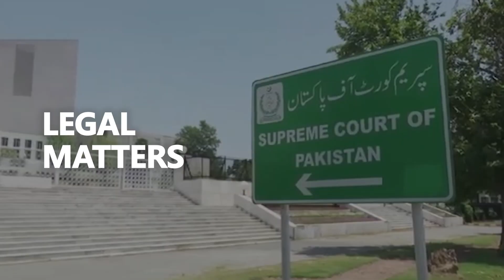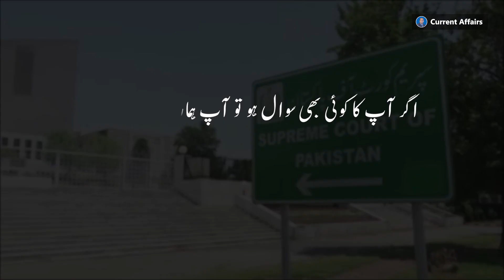Blunders of Imran Khan as Prime Minister? | Current Affairs with Dr. G. M. Chaudhry